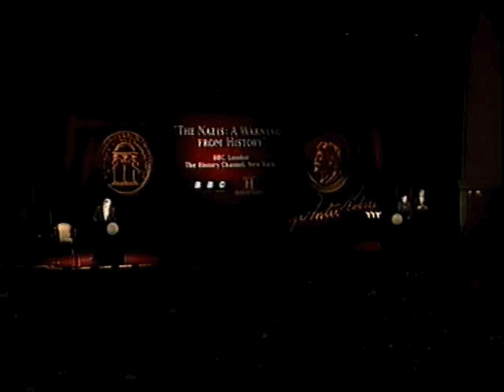Laurence Rees - The Nazis: A Warning from History - 1997 Peabody Award Acceptance Speech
Winner 1997 | BBC

A superbly documented six-part series, The Nazis: A Warning from History is a chillingly thorough account of the Third Reich’s rise and fall. Using previously unpublished documents, new discoveries of archive film, access to new interviewees from the former communist bloc, and the close cooperation of Ian Kershaw, a leading Third Reich scholar, The Nazis paints a surprising and revealing picture of Hitler’s Germany. This comprehensive historical work presents a disturbing study of a nation in which the majority of its citizens supported the regime—characterized not by so-called German efficiency, but by chaos, where e murderers expressed no remorse. Writer/producer Laurence Rees, editor of the respected BBC Timewatch series, and executive producer Paul Hamann present a powerful and riveting account of the ascendance of Hitler, dispelling commonly held myths about Germany in the 1930s. It puts the origins of Nazism into context, drawing contemporary parallels such as rampant inflation, unemployment and racism, and brings the rise of Hitler and his henchmen frighteningly close to home. For crafting a brilliant and remarkably new treatment of the horrors of Nazism, serving as both an historical document and a contemporary reminder, a Peabody to the BBC and the History Channel for The Nazis: A Warning from History.